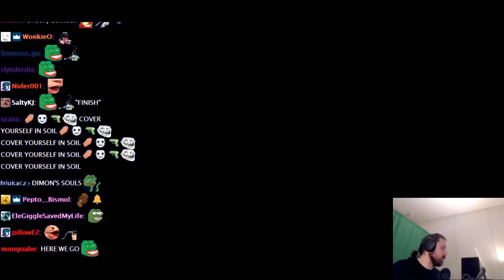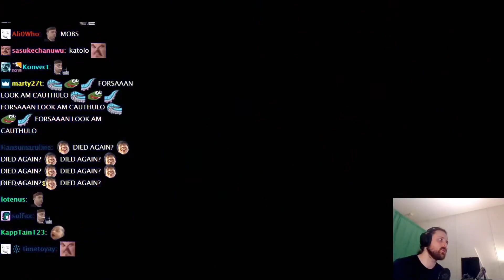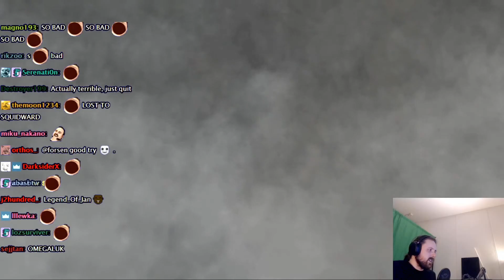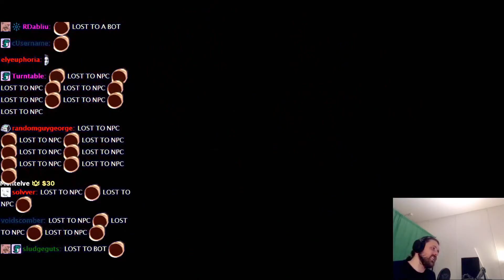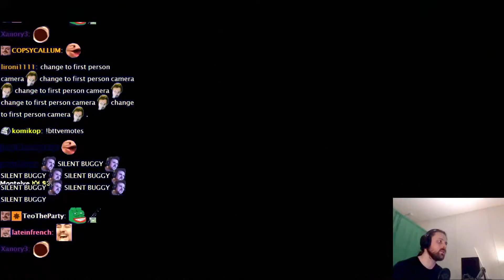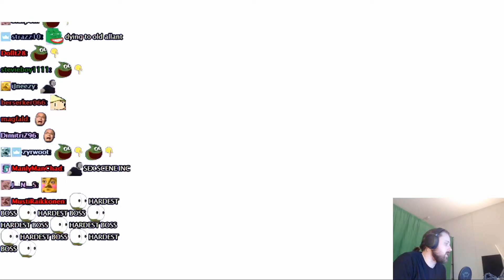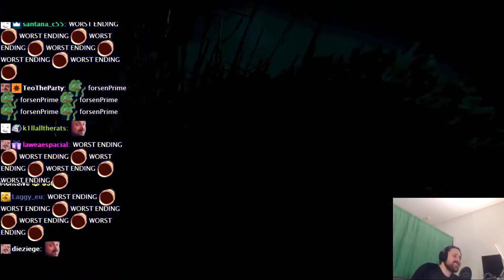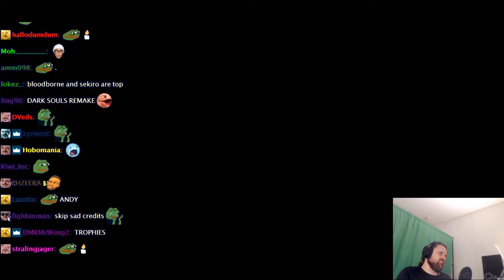Forsen Plays Demon's Souls - FINAL (With Chat)